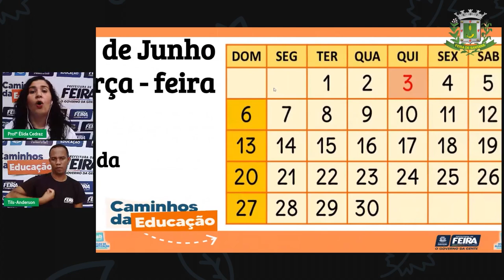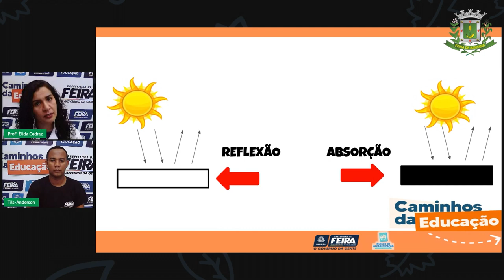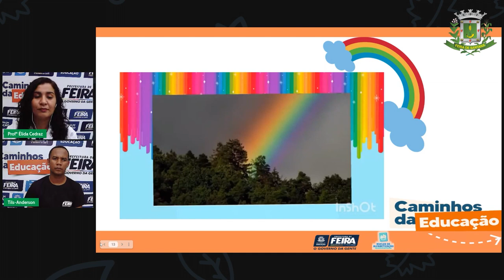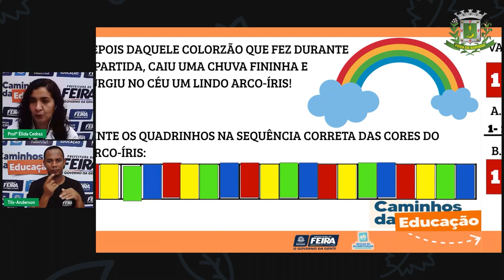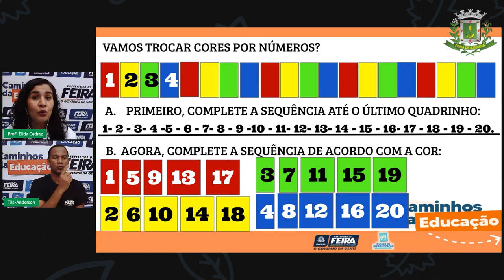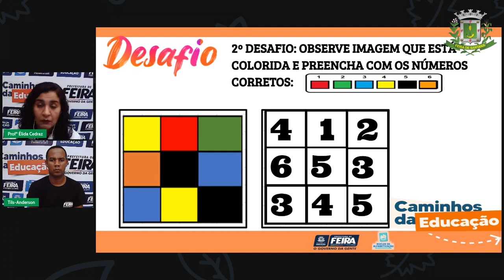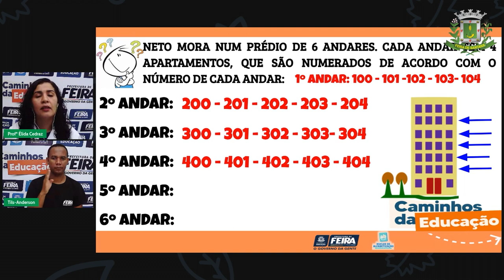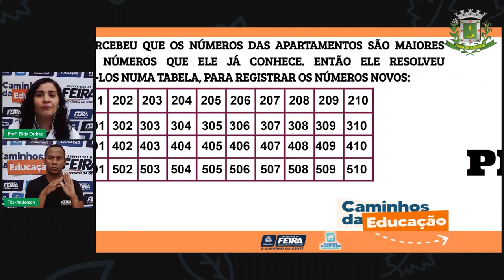Aula 89 2ºANO Profª Élida Trindade Matemática e Ciências da Natureza O Sol e os seres vivos